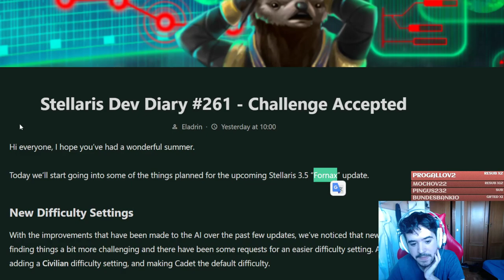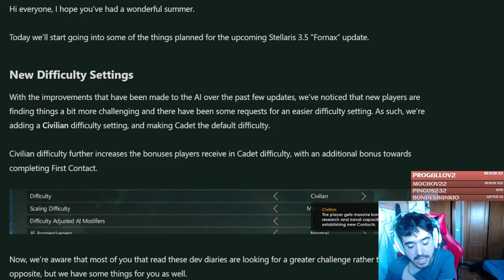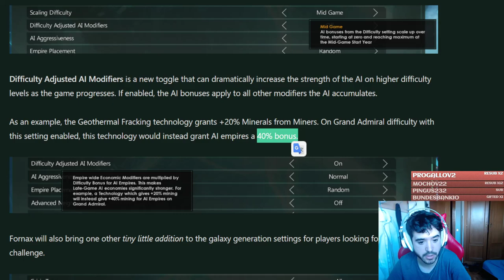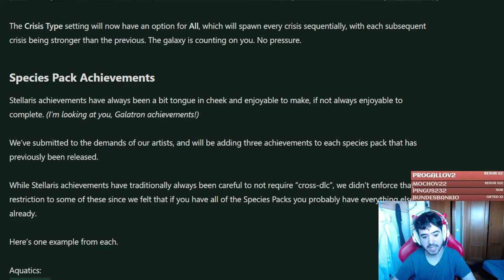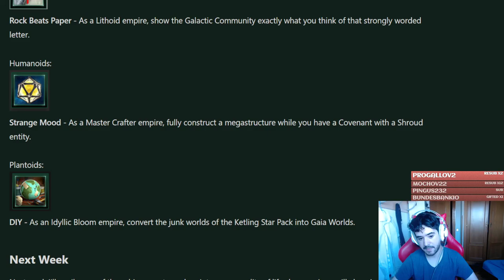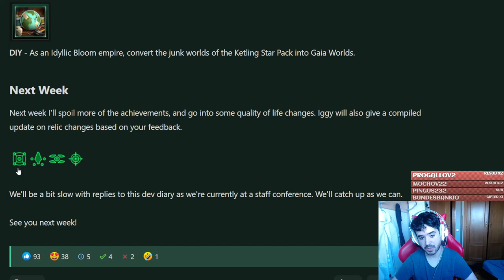Enfrentate a TODAS LAS CRISIS en Stellaris 3.5